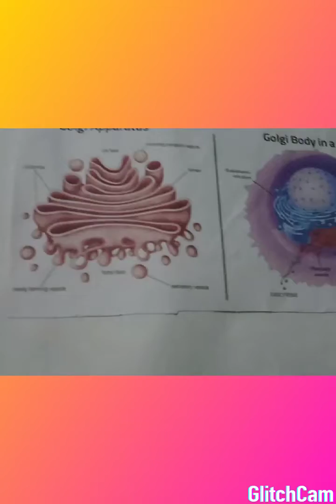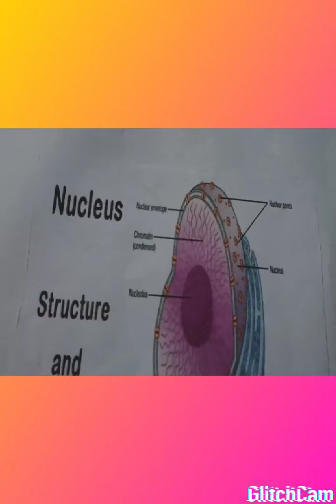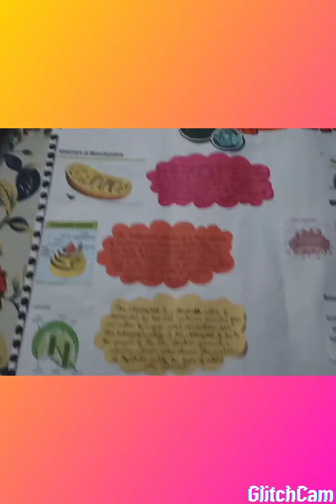how to make a chart on cell organelles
Hey everyone👍
In this video I am gonna tell you how to make a chart on the topic cell organelle
Things you😊 would need are
 Chart paper
Pencil
Sketch pen
Cell organelle 🖼️pictures🌆🏜🌠 cut outs
Color🎨 paper📄
⚫Black marker
Ruler 📏
Black pen ✒
Give your reviews in the comment 💬 section...